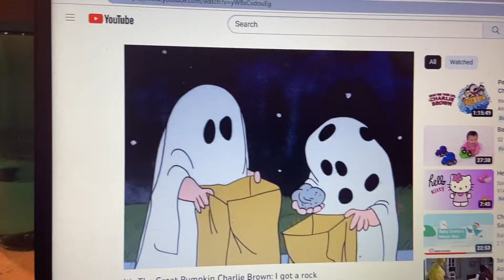Trick Or Treat